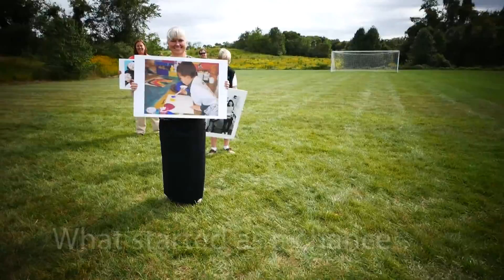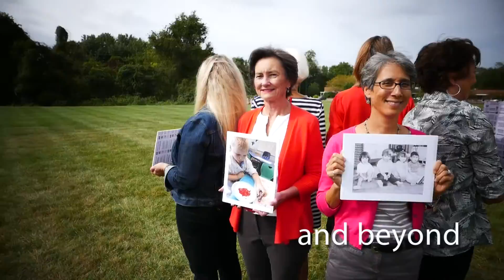Radcliffe Creek School...20 Years Later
A look back at the first 20 years of Radcliffe Creek School. Twenty years of making an incredible difference in the community it serves. Thanks to Isaac Lamb for the inspiration!